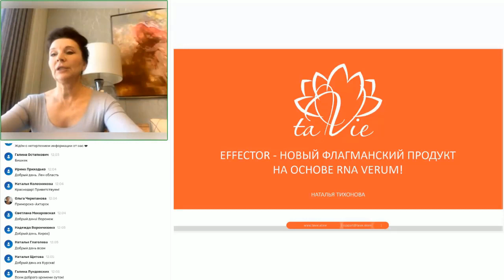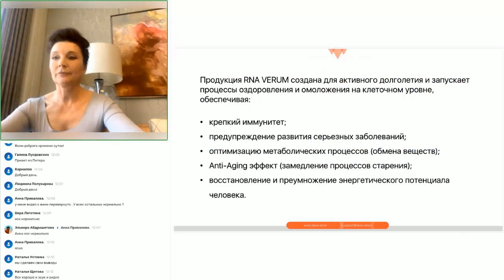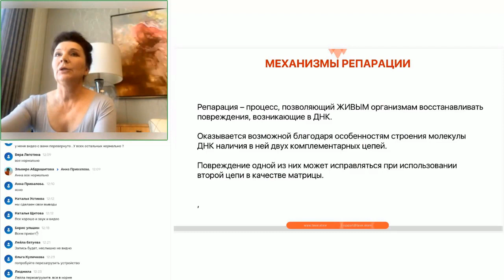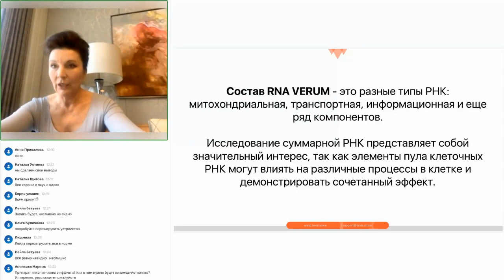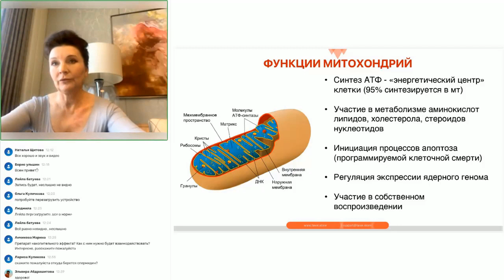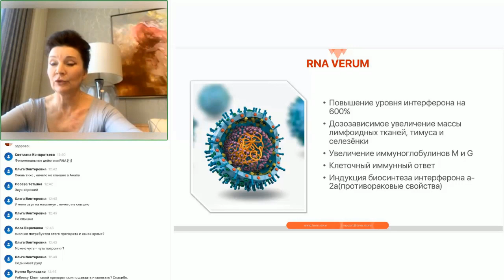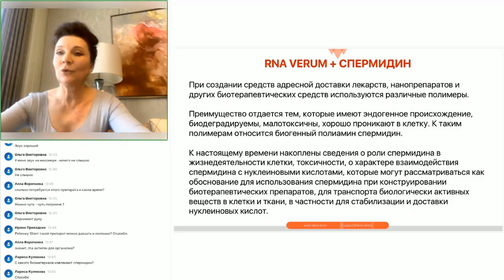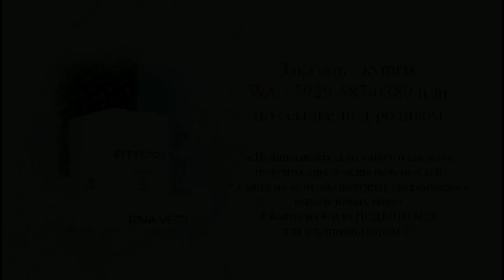Омоложение организма на уровне клеток. Многофункциональный биомодулятор EFFECTOR (Эффектор)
Взаимодействие активных компонентов EFFECTOR обеспечивает:
улучшение работы иммунной системы;
предупреждение развития серьёзных заболеваний;
оптимизацию метаболических процессов (улучшение баланса и эффективности обмена веществ в организме);
регенерацию клеток и тканей;
мощные anti-age и pro-age эффекты;
стабилизацию структуры ДНК и её защиту от повреждающих факторов;
поддержку клеточного здоровья за счёт стимуляции естественных механизмов клеточной очистки (аутофагии и митофагии);
восстановление и приумножение энергетического потенциала организма.

Тайминг ролика:

00:02 – Клеточная медицина
03:51 – RNA Verum – В. И. Ямковой
05:36 – Эффекты RNA Verum
06:24 – Effector (Эффектор) - RNA Verum, Спермидин, Хитозан
09:18 – Обновление клеток организма
09:48 – Схема репликации ДНК
14:28 – Причины возникновения мутаций
18:26 – RNA Verum – и её роль в избегании мутации ДНК
19:44 – Состав RNA Verum
21:52 – Митохондрии – энергетические станции внутри клетке; 22:50 – Функции митохондрий; 30:00 – последствия повреждения митохондрий; 31:05 – Биогенез митохондрий
32:10 – Антивирусный эффект RNA Verum
37:05 – Спермидин
40:39 - RNA Verum + Спермидин
41:51 – Хитозан
43:12 – Три научных открытия в одном продукте Effector (Эффектор)
45:17 – Результативность Effector (Эффектор)
47:48 – Ответы на вопросы:
47:48 – Это продукт постоянного применения?
48:30 – Пекарские дрожжи, насколько безопасный субстрат?
49:10 – Если спермидин препятствует раскручиванию ДНК, как же репликация?

Общаемся о здоровье, энергии, молодости!
Публикуем важную информацию о продуктах, акции, розыгрыши и выгодные предложения

Пошаговая система работы в интернете и растущие доходы. Тебе это интересно? Присоединяйся к моей команде единомышленников

Под6елитесь этим видео c друзьями, если вам оно было полезным! Добавьте себе «+» в карму.